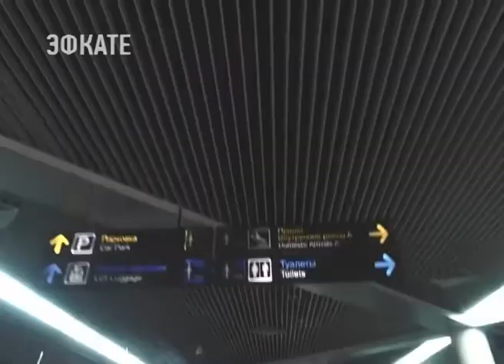Стали известны подробности программы Фестиваля молодёжи и студентов в Сочи. Новости Эфкате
XIX Всемирный фестиваль молодёжи и студентов пройдёт с 14 по 22 октября, ключевые события состоятся в Олимпийском парке Сочи. Кроме того, впервые в своей истории основные события молодёжного фестиваля будут проходить не в столице государства, и в то же время в грандиозном празднике будет задействована вся страна.

Фестиваль займёт всё пространство сочинского Олимпийского парка и объединит более 30 000 людей из более чем 150 стран мира.

В Ледовом дворце «Большой» состоятся масштабные захватывающие торжественные церемонии открытия и закрытия фестиваля. На Олимпийской площади «Медалс Плаза» будет функционировать сцена ВФМС 2017, здесь пройдут важные мероприятия культурной программы, будут установлены арт-объекты и расположены зоны отдыха. Главный Медиацентр отведён под научно-образовательную и дискуссионную программу и молодёжный экспоцентр, где участники фестиваля смогут создать рабочую международную платформу, которая станет первым этапом будущего сотрудничества молодых людей со всего мира. Перед участниками ВФМС 2017 выступит более 700 спикеров. Здесь же разместятся некоторые площадки культурной программы: кинофестивали, арт — и фотовыставки. «Адлер-арена» станет домом для участников Мирового молодёжного симфонического оркестра, тут пройдёт репетиции первого в своём роде музыкального коллектива, который по итогу даст гра6ндиозный симфонический концерт для участников и гостей фестиваля.

Но это далеко не всё, «Ледяной куб» станет танцевальной академией, «Новым театром», полем для мини-футбола, скейтпарк и трасса «Формулы-1» вместят спортивные игровые форматы, Тренировочная арена «Центр фигурного катания Волосожар и Транькова» и другие объекты Олимпийского парка также примут гостей со всей планеты.

20 000 участников в дни проведения мероприятия будут заселены в гостиницы в непосредственной близости к фестивальным объектам.

XIX Всемирный фестиваль молодёжи и студентов соберёт молодых профессионалов в различных сферах в возрасте от 18 до 35 лет. Помимо Сочи фестивальные мероприятия пройдут в 16 городах России от Владивостока до Калининграда. Наша страна становилась хозяйкой ВФМС уже дважды – в 1957 и 1985 гг. VI Всемирный фестиваль молодёжи и студентов (1957 г.) стал крупнейшим за всю историю движения. В нём приняло участие свыше 34 000 молодых людей из более чем 100 стран мира. На сегодняшний день среди претендентов на участие заявлены представители более 180 стран. ВФМС 2017 обещает стать самым представительным событием за историю всего фестивального движения.

Сочи. Новости.
Телеканал Эфкате.